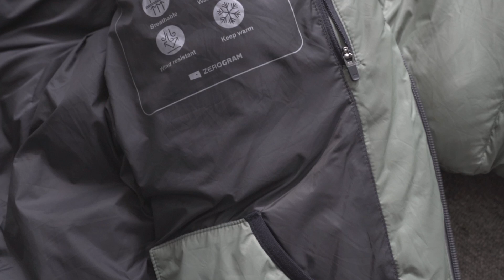겨울아우터 하나로 끝내고 싶다면 l 제로 익스페디션 다운자켓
제로그램에서 출시한 ✔전문가형 다운자켓

탁월한 보온성
뛰어난 경량감
부드러운 촉감
방풍기능
우수한 발수력

이 모든게 다있다?

*자세한 사항은 아래링크를 참고해주세요